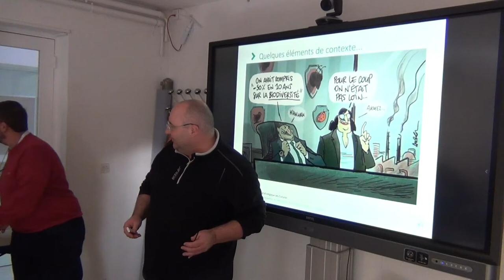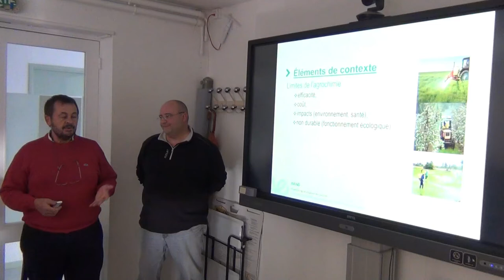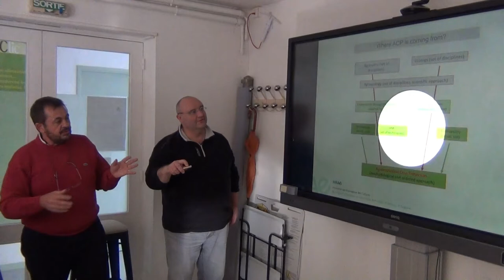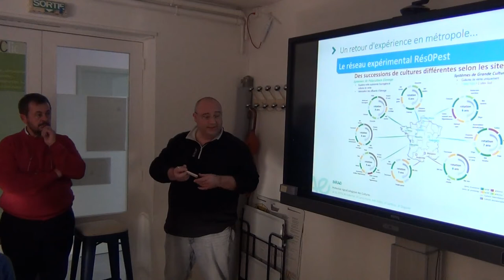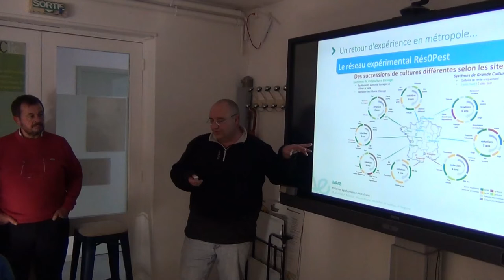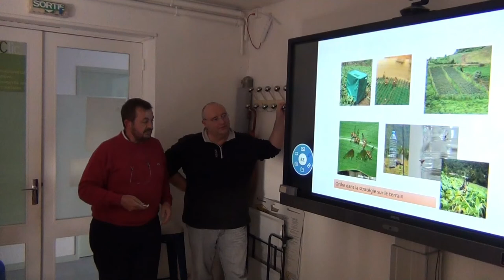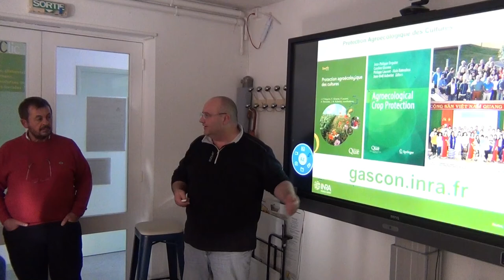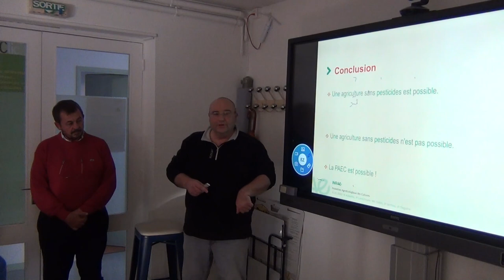Séminaire Dynafor (Les retours du jeudi) : invités JN Aubertot (AGIR); JP Deguine (PVBMT)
La Protection AgroEcologique des Cultures (PAEC) correspond à la déclinaison des principes de l’agroécologie à la protection des cultures. Elle repose sur un raisonnement écologique en vue d’un fonctionnement durable des agroécosystèmes. Sur le principe, la PAEC vise à favoriser le fonctionnement écologique des agroécosystèmes, en optimisant directement ou indirectement les interactions entre les communautés vivantes (végétales, animales et microbiennes) aussi bien dans le sol, qu’à sa surface. La santé du sol et la biodiversité des agroécosystèmes sont les deux axes directeurs de la PAEC. Ils induisent un fonctionnement équilibré des peuplements cultivés et leur résilience vis-à-vis des stress biotiques et réduisent les risques et l’intensité des infestations, infections, pullulations, épidémies et invasions de bioagresseurs. L’exposé présentera les bases conceptuelles de la PAEC, différents développements méthodologiques, notamment en ce qui concerne la modélisation, ainsi que plusieurs retours d’expérience. La conclusion portera sur l’analyse de la faisabilité d’une agriculture sans pesticides.